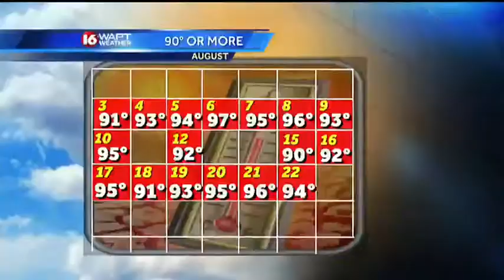Armed robbery in Jackson